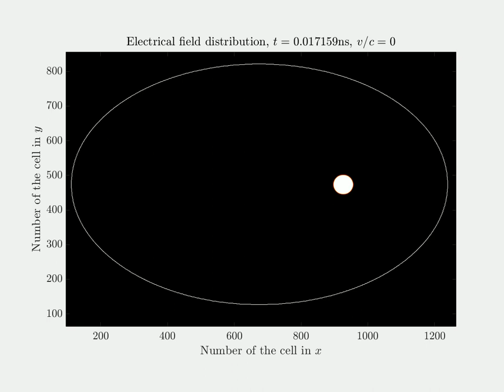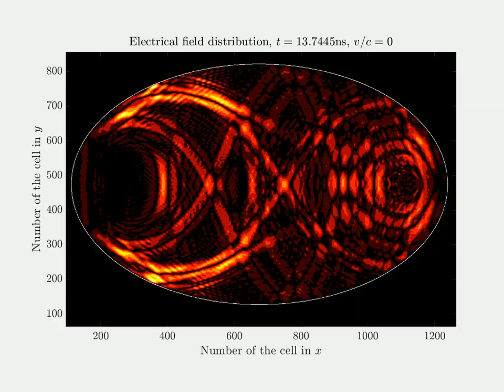Elliptical cavity with cylindrical wave excitation at focal point